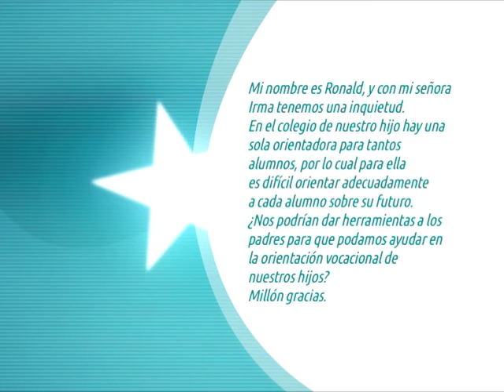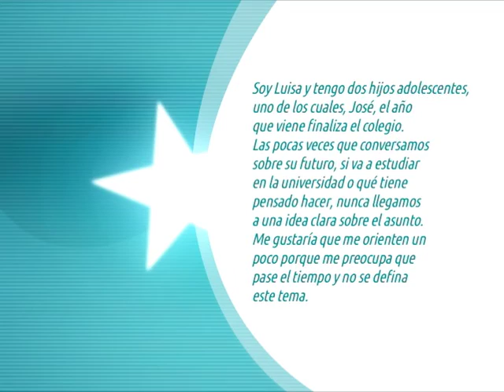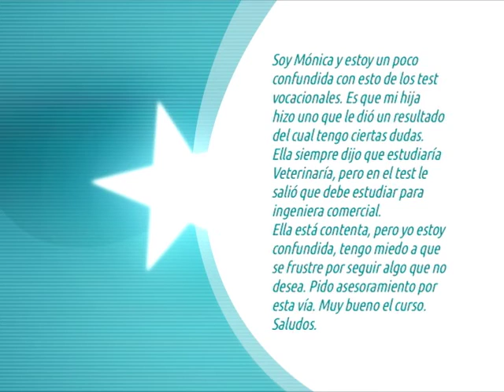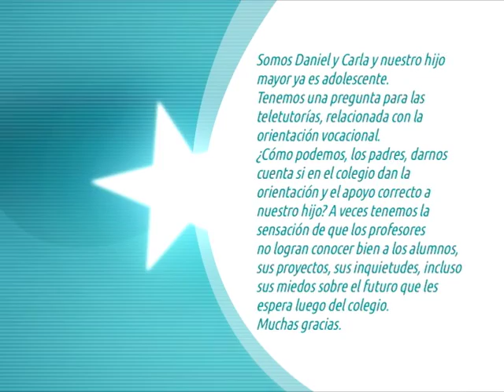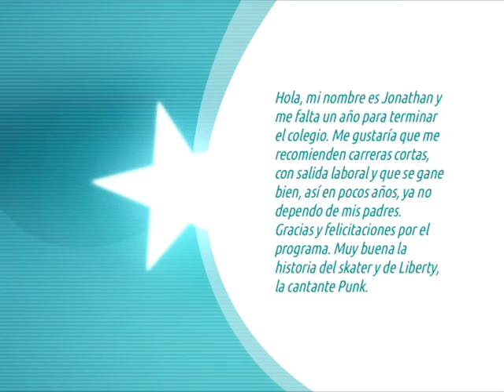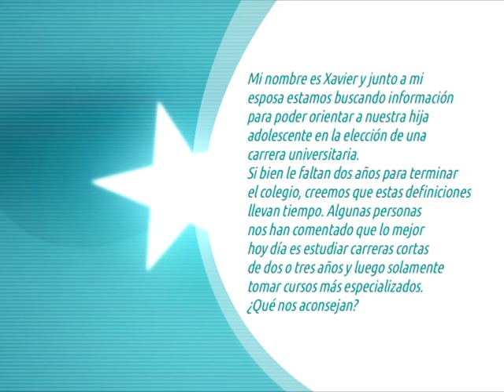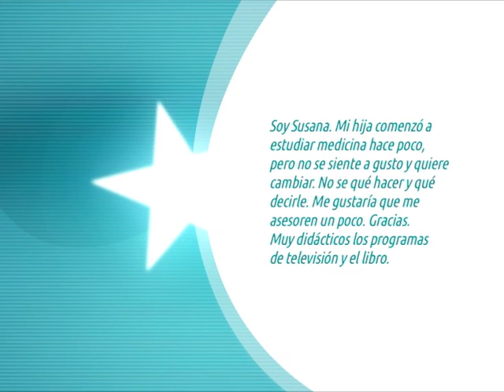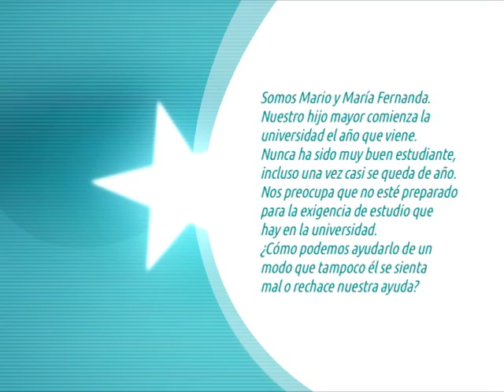Los adolescentes y el futuro 3: Taller con todos los jóvenes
Programa 28 del curso "Familias con hijos adolescentes"